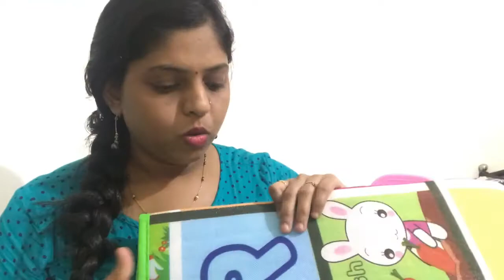Baby essentials you must have for daily use-Amazon products review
This video is about baby essentials which you must have in your home. I have personally used these items and sharing my experience with you all.

Checkout amazon links to buy these items :

Water sipper/LuvLap hippo sipper
Philippines avent Pacifier/Soother
Baby bath tub with sling chair
mee mee baby fruit feeder/nibbler
Baby play mat double sided 6 x 4ft
Baby chair
Baby grooming set